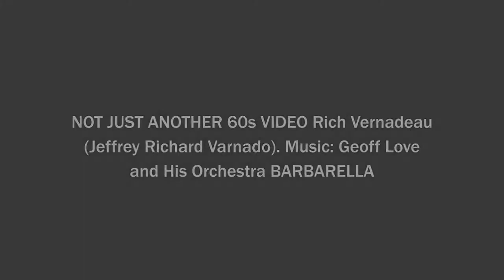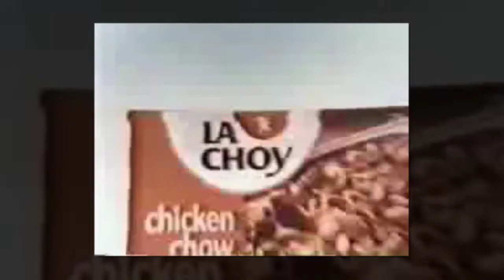NOT JUST ANOTHER 60s VIDEO Rich Vernadeau